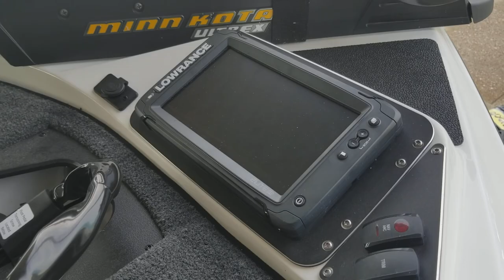2018 Zx 250